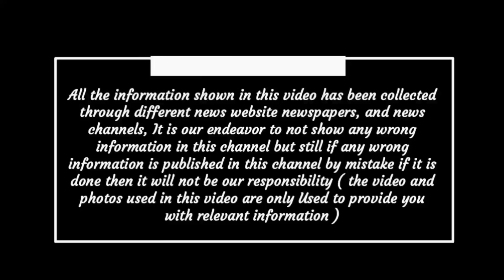Chhattisgarh latest news today